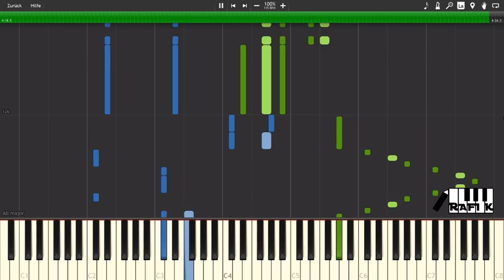Karakai jouzu no takagi-san OP (FULL) - Iwanai kedo ne. [Piano tutorial + SHEETS] // Synthesia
Difficulty: Advanced
I hope you enjoy the piano cover of 言わないけどね the Opening theme of からかい上手の高木さん (Takagi san OP) by 大原 ゆい子
 (Yuiko Oohara)
Here's my arrangement of the full version of Takagi OP I hope you like it
I added some original parts here and there, the most obvious ones are the scales from 1:44 to 1:56 and the part where she sings without music (I don't like that part that's why I did an original part) from 3:20 to 3:36

Special thanks to Sayuri for recording & editing this video